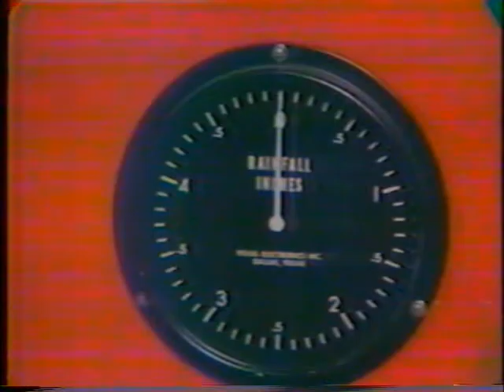WJW-TV8 Cleveland - OLD 1970s weather set with Howard Hoffman!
From mid-1976, here is a short weather broadcast with the late Howard Hoffman from WJW-TV8, Cleveland. Note the weather set, they still used DIALS!!